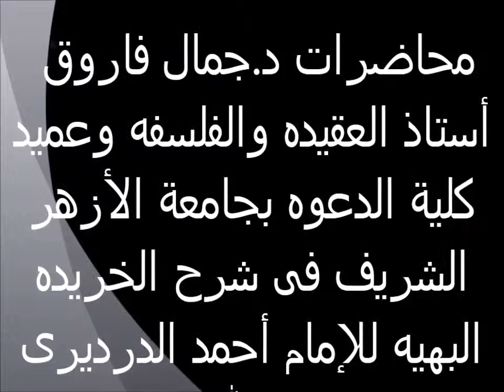المقلد المختلف فى إيمانه 12 الخريدة البهية لفضيلة الدكتور - جمال فاروق الدقاق